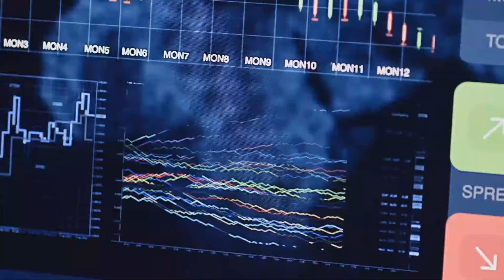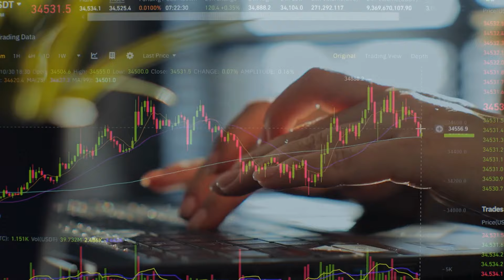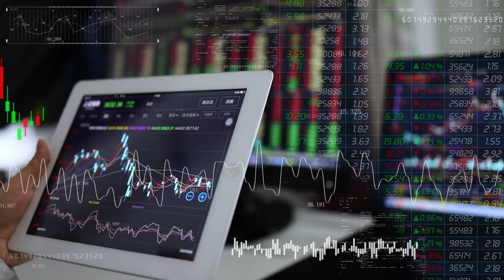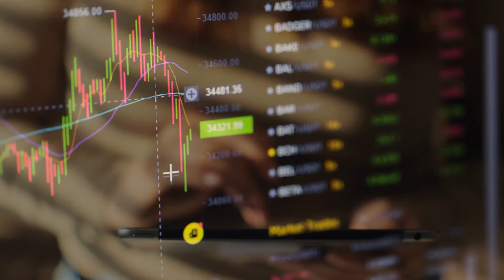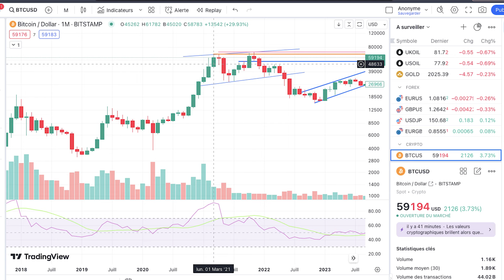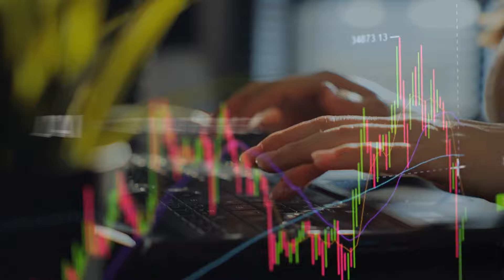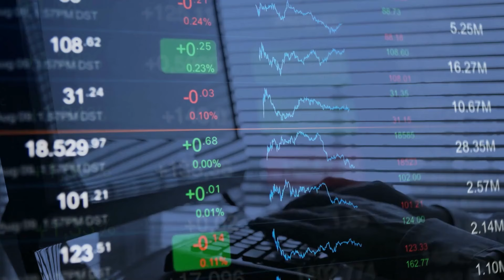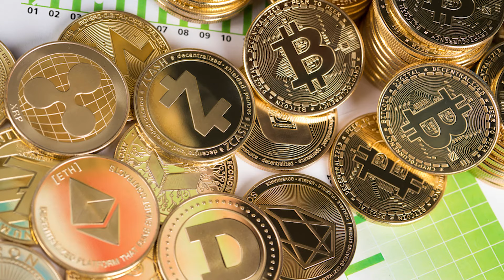BULLRUN CRYPTO ❌ FAUT-IL VENDRE ou ACHETER ?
⚠️ Le marché crypto s'envole avant le halving mais beaucoup d'indicateurs penchent en faveur d'une correction... Que faut-il faire avec ses BTC (bitcoin), ETH (ethereum) et altcoins ?

💰TRADE REPUBLIC : Achète des actions à partir de 10€

00:00 - Introduction
00:37 - Bitget
01:30 - Les différents scénarios pour le Bitcoin
04:16 - Pourquoi le marché crypto va corriger selon moi
09:35 - Mes transactions et target actuelles